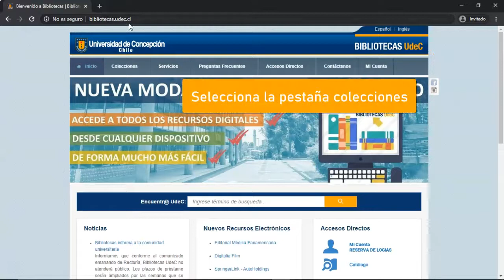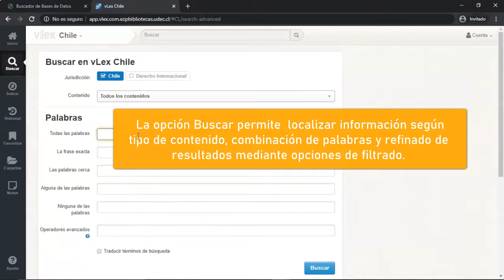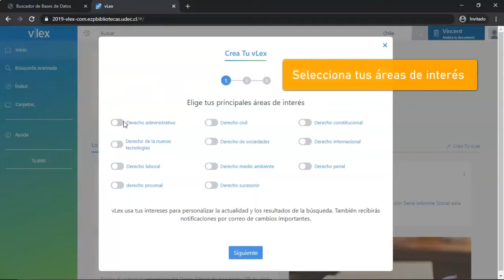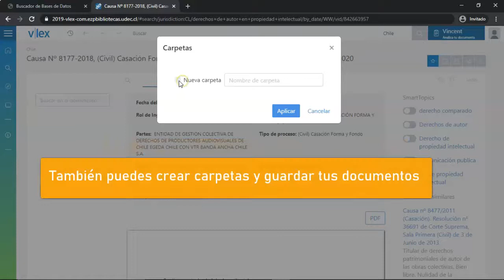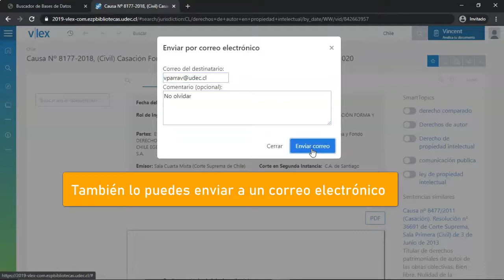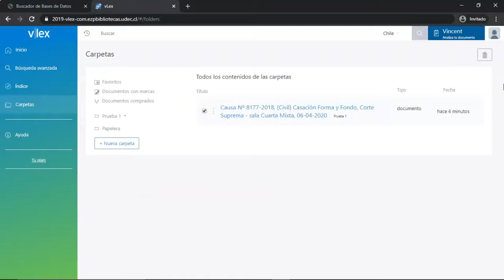Tutorial Base de Datos - VLex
Video breve, que te enseñará a cómo navegar en esta plataforma.